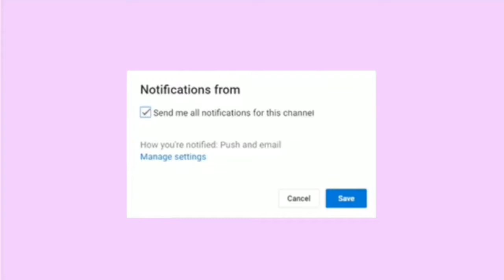Wshh Questions Pt.1 !!!😂🤯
Thanks to everyone that was in this video :)

What video y’all wanna see?